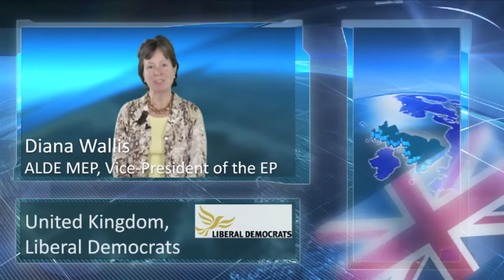The ALDE Group [Video Presentation]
Meet our MEPs and learn what values drive the ALDE Group in the European Parliament [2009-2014]